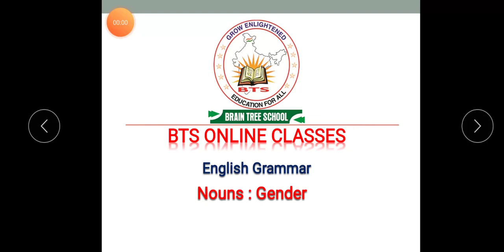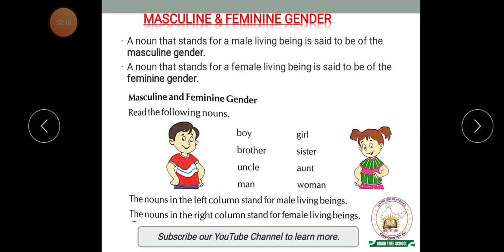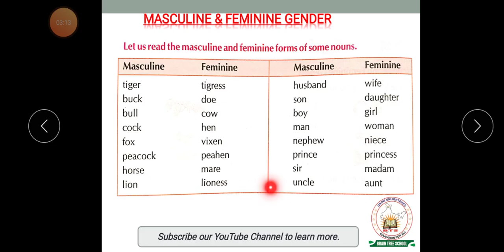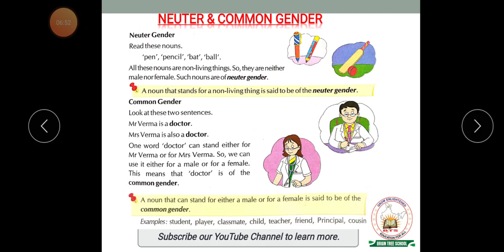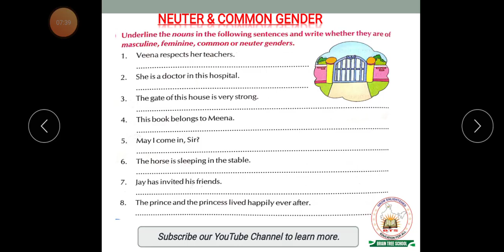Grammar Class 3rd and 4th (Nouns - Gender) - BTS Online Classes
Grammar by Vijay Sir